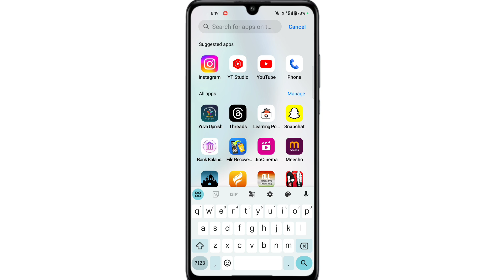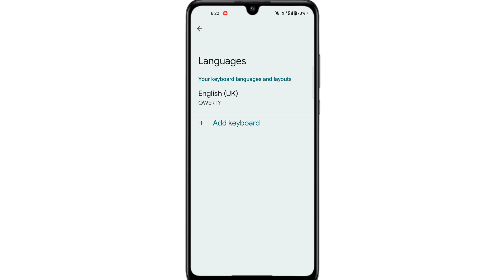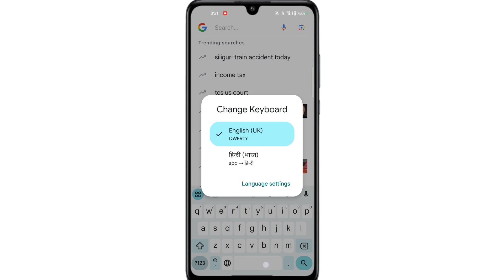How to keyboard language change|Keyboard Me Language Kaise Change Kare